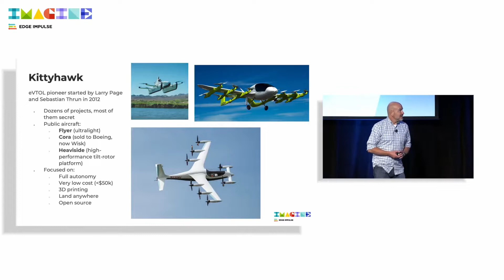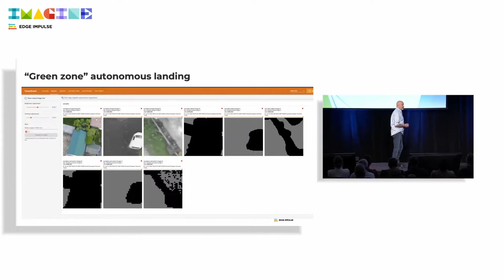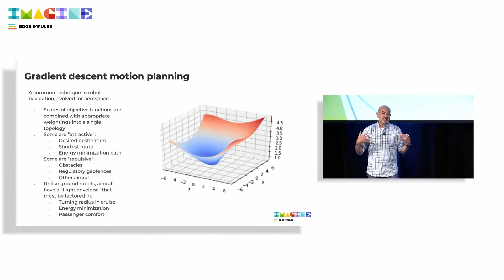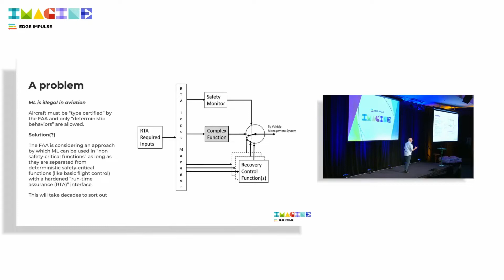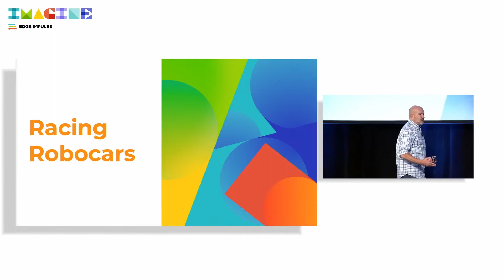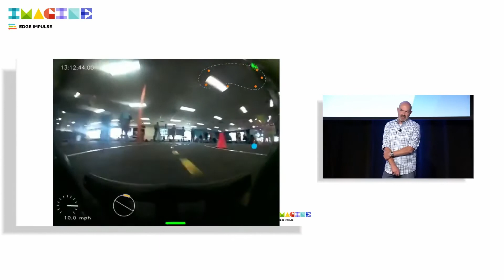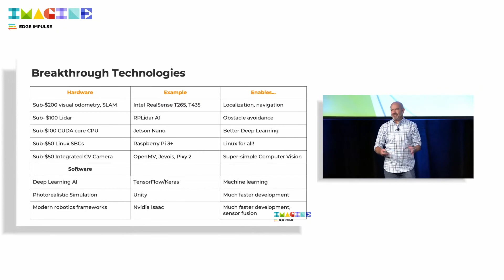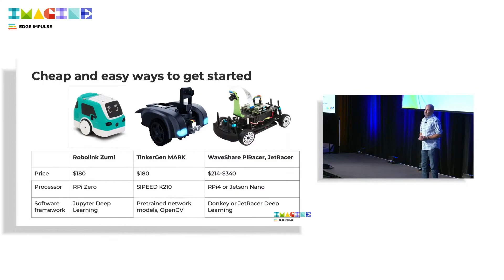Edge Impulse Imagine 2022 Day 1: Modern Aviation with Chris Anderson